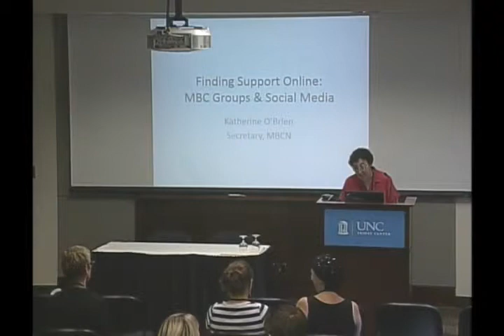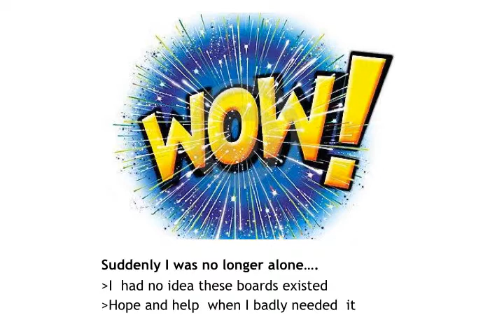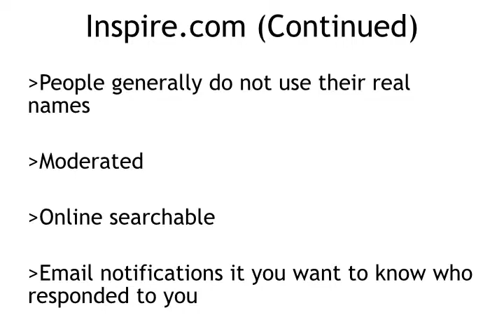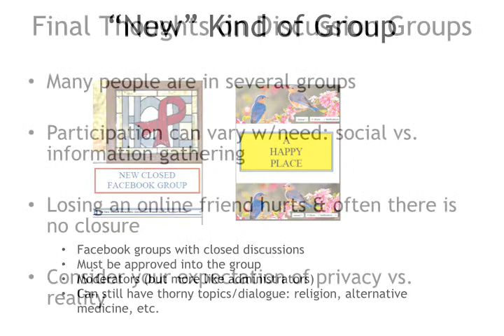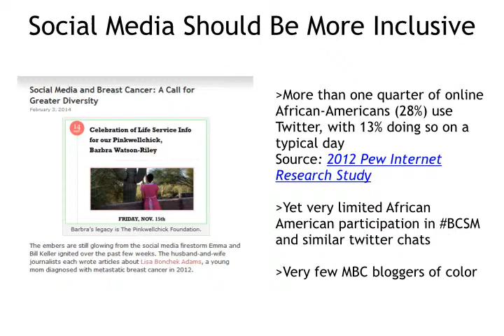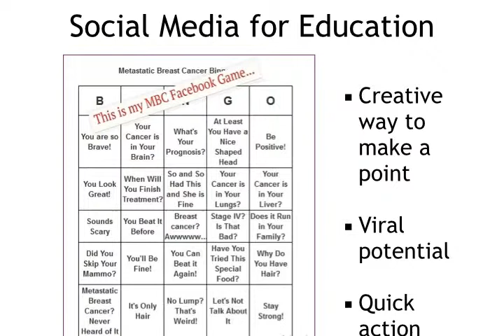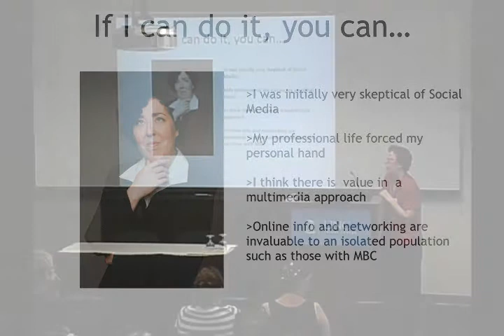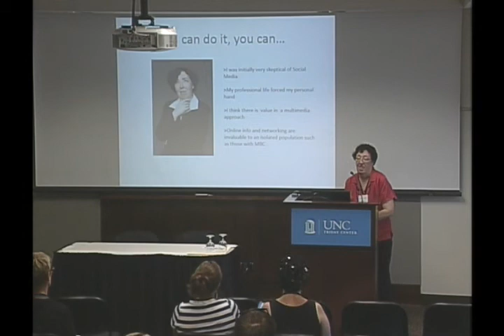Finding Support Online for MBC - Katherine O'Brien - 2014 MBCN Conference at UNC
Humorous look at finding online support and differences among sites